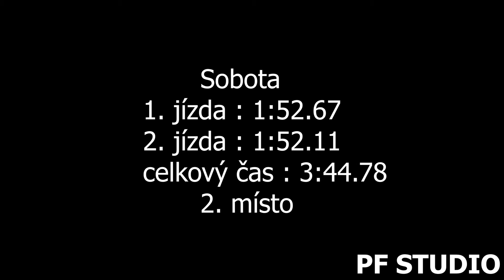Tomáš Píša - Opel Ascona - EDDA CUP Rabyně 2021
Tomáš Píša se umístil po oba dny na 2. místě ve třídě H+2000.

Použitá technika
Kamera:Panasonic W580, SONY FDR-AX100
Stativ:Hama Star 60, Razor-ii-180-cm
Mikrofon : Rode Videomic go